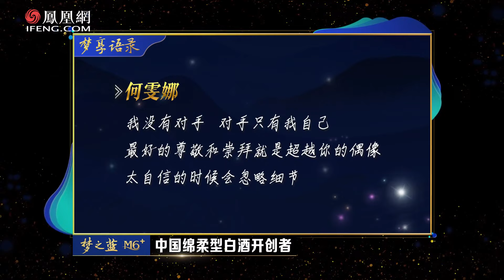何雯娜：我没有对手，最大的对手是我自己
何雯娜 ，福建龙岩客家人，中国女子蹦床运动员。她在2008年北京奥运会女子弹床决赛上以37.8分夺得了女子蹦床单人冠军，成为中国首位在奥运会蹦床项目上的金牌得主。